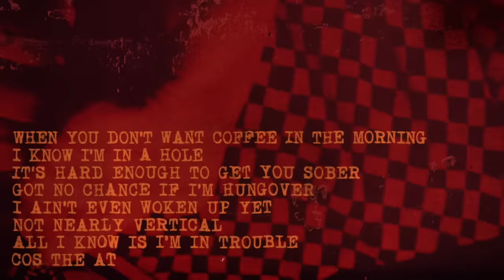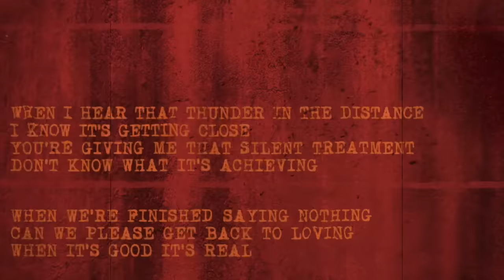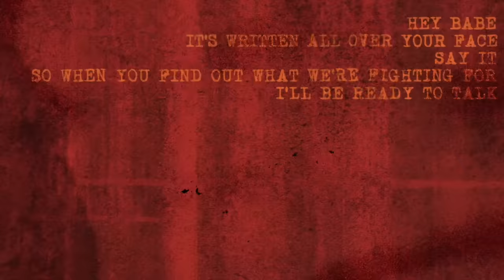Louis Tomlinson - Written All Over Your Face (Official Audio)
Written All Over Your Face by Louis Tomlinson.

Lyrics

Hey babe
It’s written all over your face, say it
A hurricane behind the door
So I’ve come ready for a war

When you don’t want coffee in the morning
I know I’m in a hole
It’s hard enough to get you sober
I got no chance if I’m hungover
I ain’t even woken up yet
Not nearly vertical
All I know is I’m in trouble
Cos the atmosphere’s so cold

When I hear that thunder in the distance
I know it’s getting close
You’re giving me that silent treatment
Don’t know what it’s achieving
When we’re finished saying nothing
Can we please get back to loving
When it’s good it’s really something
Can we please get back to us

Hey babe
Hey babe
So when you find out what we fighting for
I’ll be ready to talk

It’s written all over your
It’s written all over your face